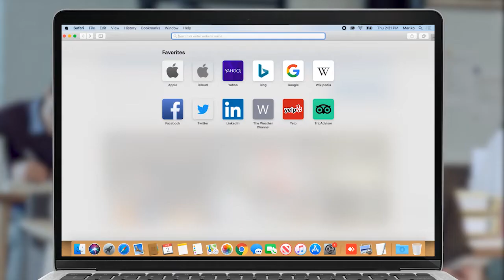«Մինչև վերջին հայը այստեղից դուրս չգա, ես դուրս չեմ գա»